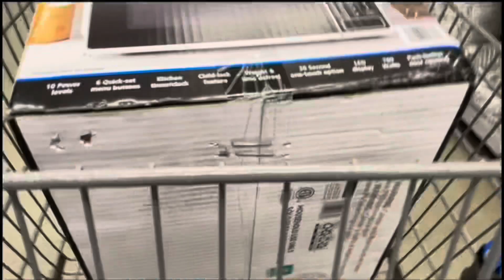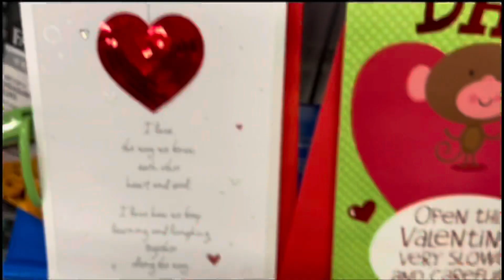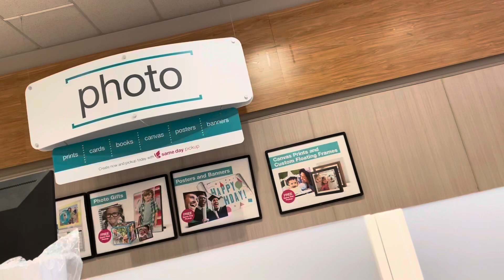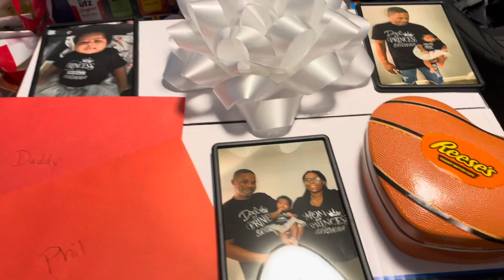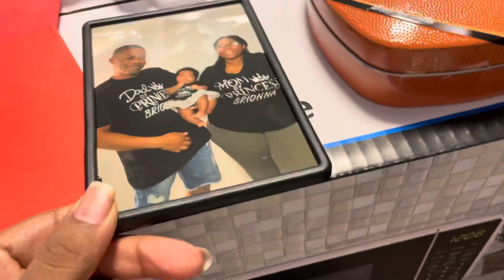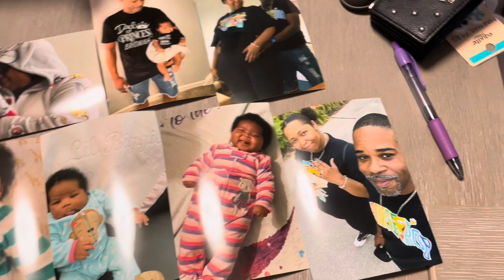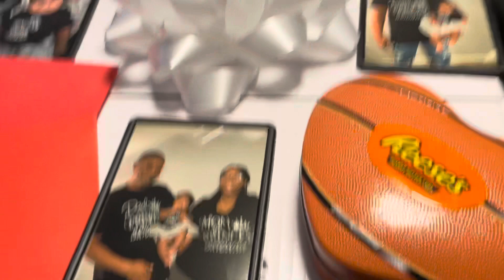😍I Surprised my Fiancé with The Perfect Valentine’s Day Gift 🎁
I decided I wanted to surprise my fiancé with something special for Valentine’s Day and of course, I wanted to take you guys with me as I went out for some last minute shopping.